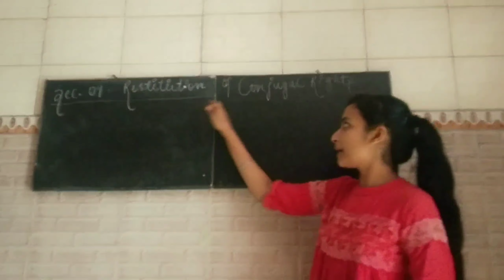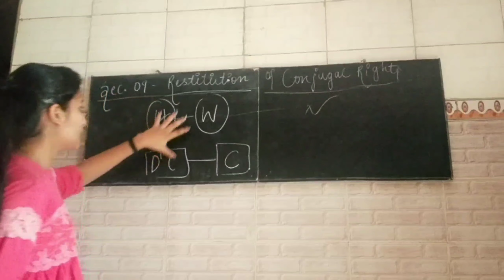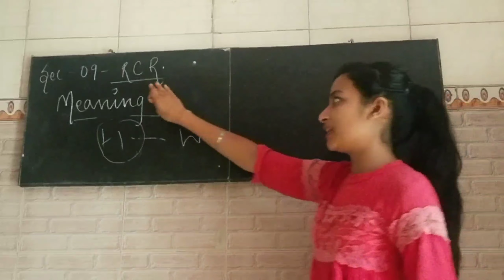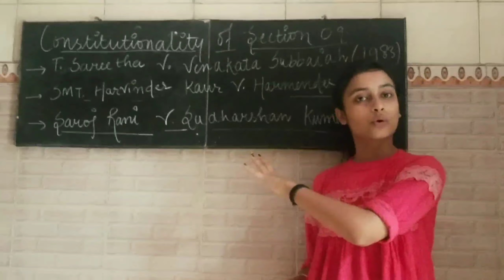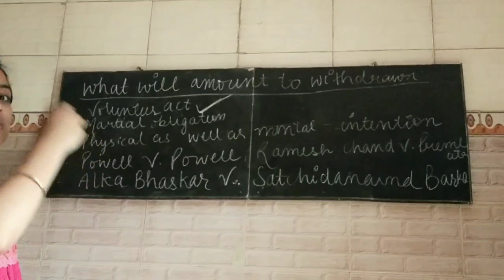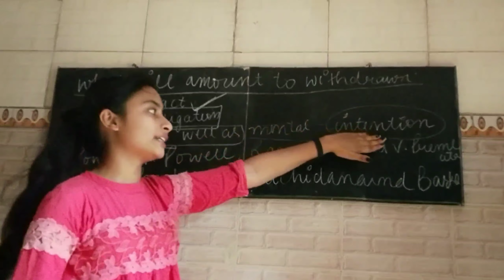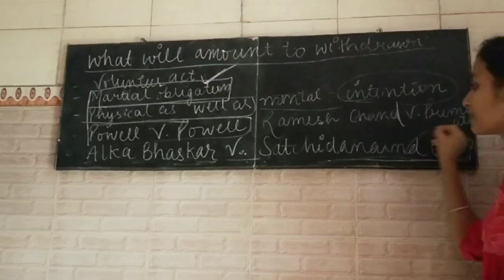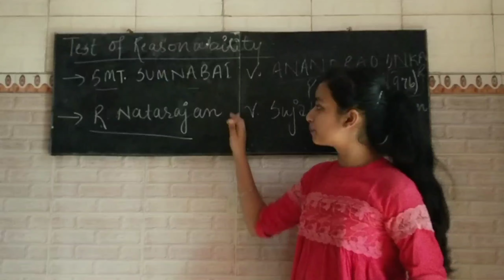RESTITUTION OF CONJUGAL RIGHTS | SEC 13 OF HINDU MARRIAGE ACT 1955 | EASIEST WAY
everything  about  RCR
must watch and shower some support ♥️